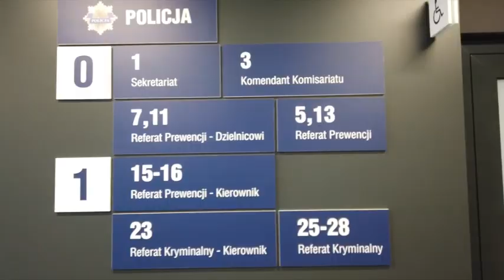Chęcińscy policjanci w nowoczesnej siedzibie